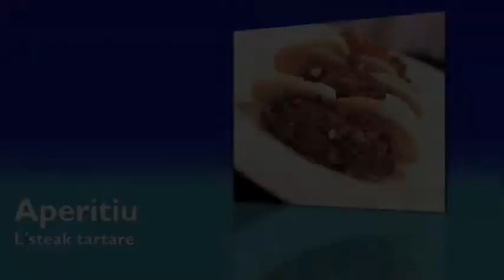APERITIU: STEAK TARTARE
Guillermo Vives, del CETT, us explica com fer un delicios steak tartare.